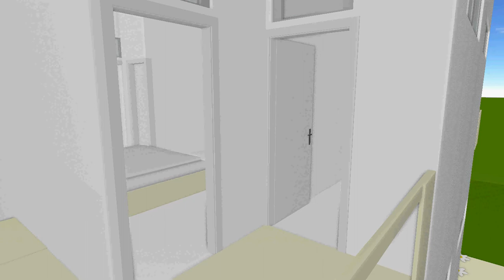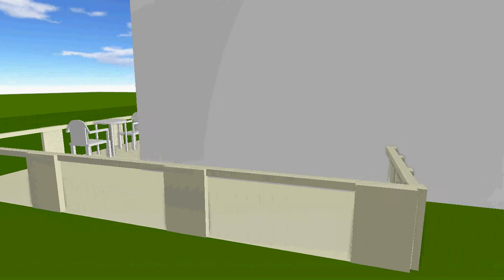TYR APARTMENT VER 3.0